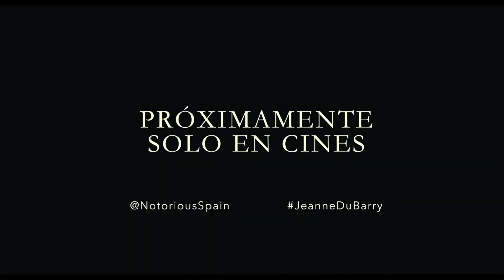JEANNE DU BARRY Tráiler Español (2023) JOHNNY DEPP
Jeanne Du Barry Tráiler en Español.